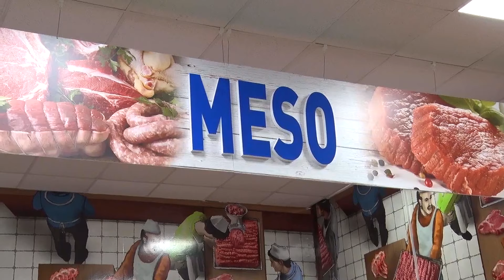Inspektorka: Meso na domaćem tržištu je bezbijedno